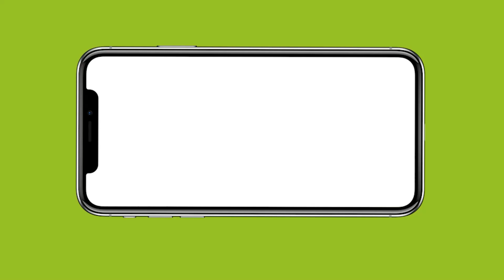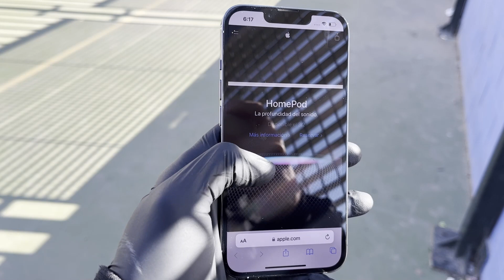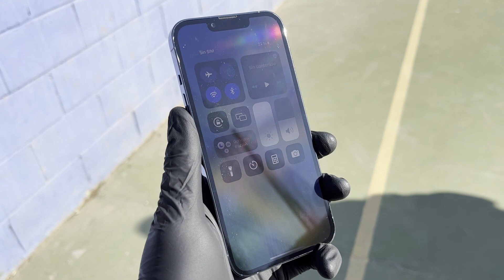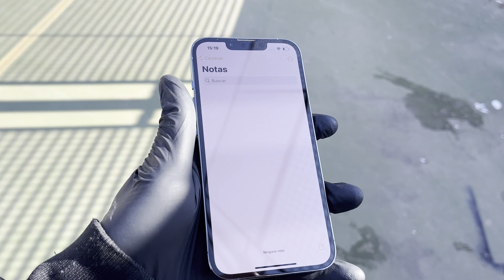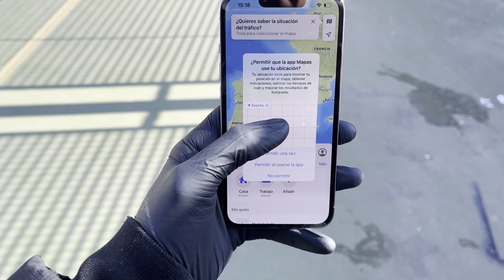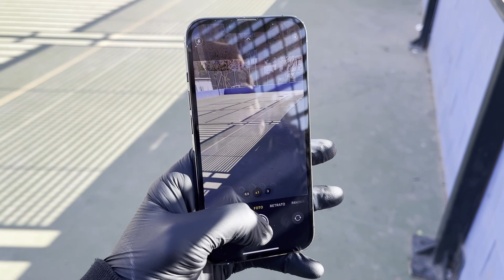¿Pensando en Adquirir un Iphone 13 PRO en 2023? Te contamos todo lo BUENO y lo MALO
Review en profunidad del Iphone 13 pro, analizandos PROS y CONTRAS de este magnífico terminal asi como su uso en este año 2023.

¿Lo habeis usado o teneis pensado comprarlo? Os Leo